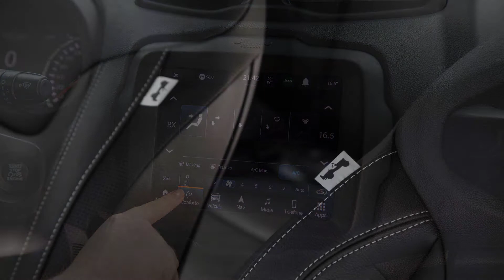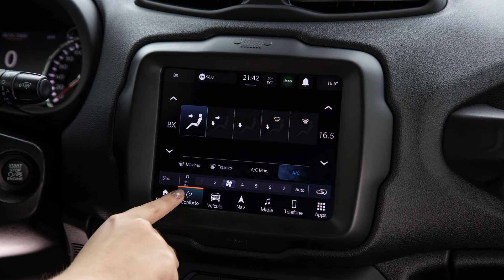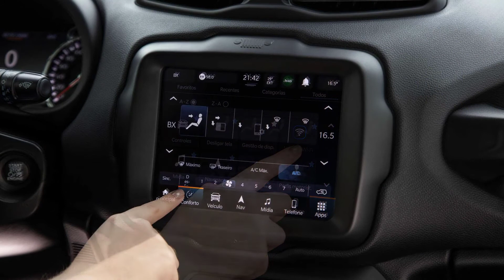Jeep Renegade PCD volta com preço a partir de R$ 84.235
Jeep Renegade PCD 2022 volta com preço a partir de R$ 84.235